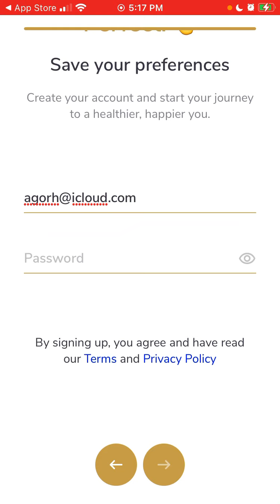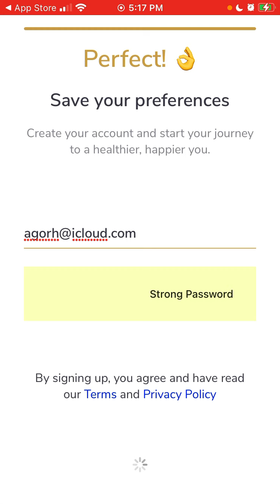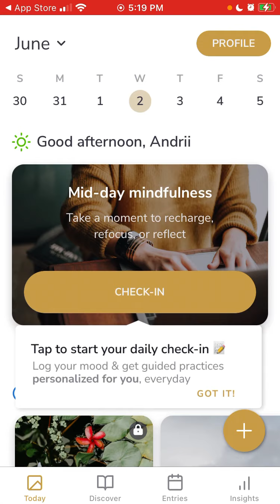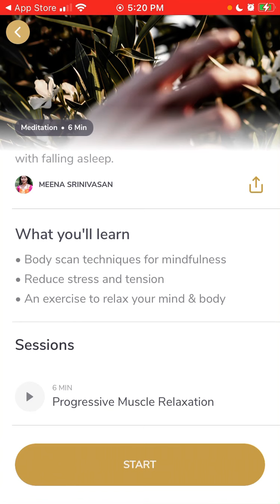Ladder app - quick preview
Ladder - stress reducer app